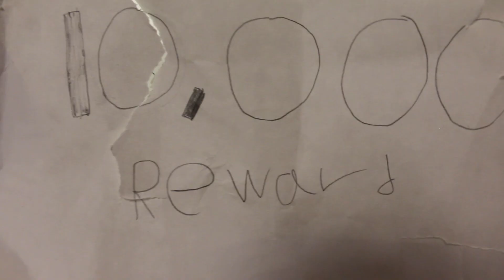House on Hackman's Hill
House on Hackman's Hill Book Trailer